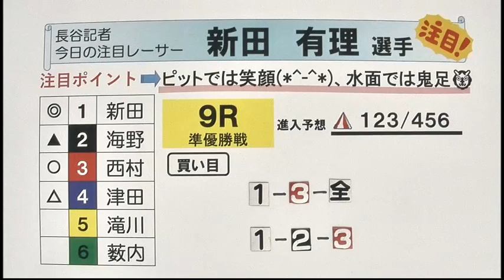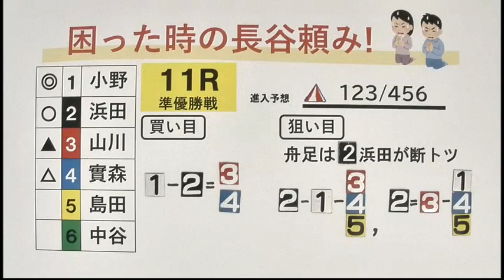ヴィーナスシリーズ第12戦 準優勝戦日展望番組（報知予想）